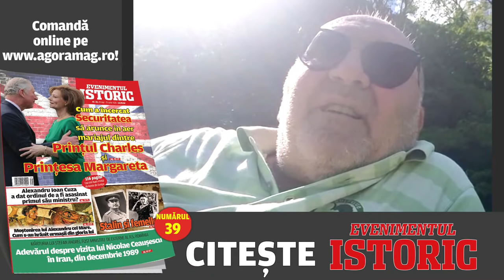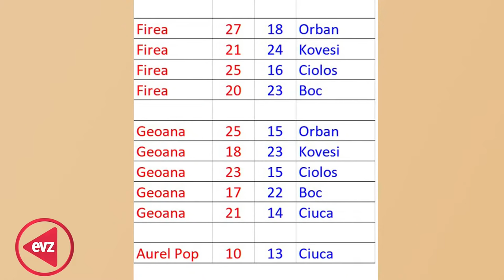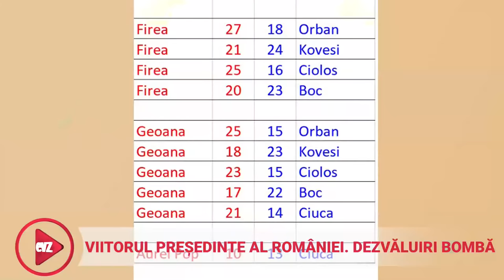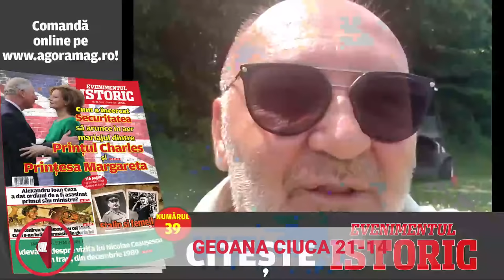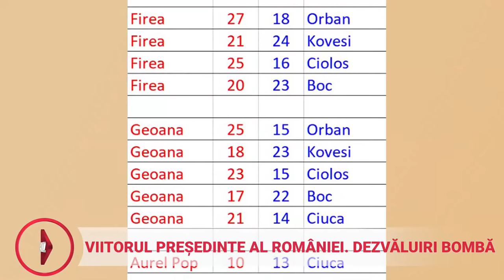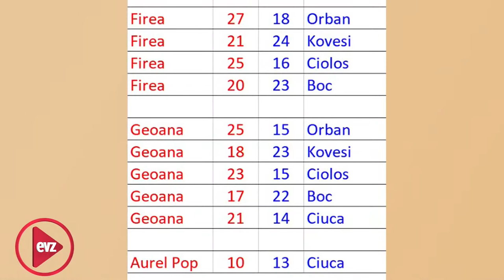Viitorul președinte al României. Dezvăluiri bombă cu Bichir, Palada, Hoandră și Racoviceanu,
Urmăriți o emisiune fără inhibiții cu Florian Bichir, Mirel Palada, Octavian Hoandră și Alecu Racoviceanu despre cele mai importante evenimente ale zilei. Dezbaterea este pe canalul nostru de Youtube, EVZ CAPITAL, sau pe pagina noastră de Facebook.
În studioul vin istoricul Bichir și sociologul Palada, preluând practic controlul butoanelor.
Palada aduce cu el și cele mai noi cifre legate de alegerile prezidențiale care urmează. Gabriela Firea, Emil Boc, Laura Codruța Kovesi și Mircea Geoană sunt ”măsurați”, ”cântăriți” cu atenție.